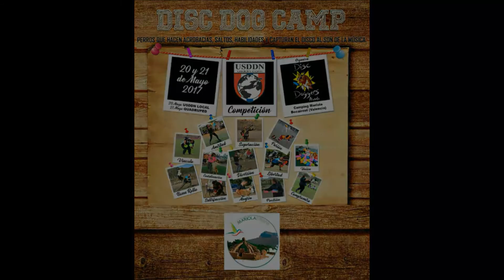Campeonato de discdog(Publicidad de eventos )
Discdog,discdoggers alicante,marioladrone,camping mariola,deportes al aire libre,border collie, mascotas, perros